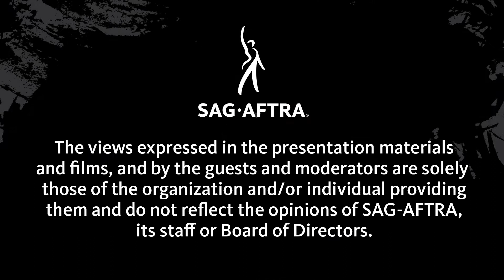The Samuel Goldwyn Foundation Children’s Center Services | MOVE: Parenting Panel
The Samuel Goldwyn Foundation Children’s Center Services

Join these working parents as they discuss The Samuel Goldwyn Foundation Children’s Center Services, and the ways in which it supports parents, especially those in the entertainment industry.